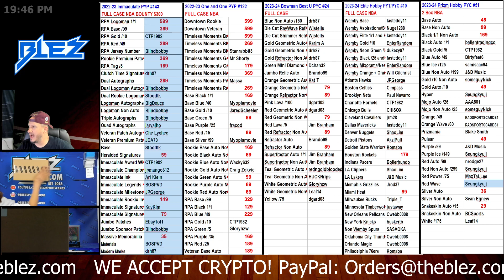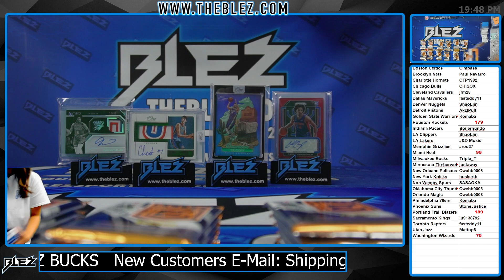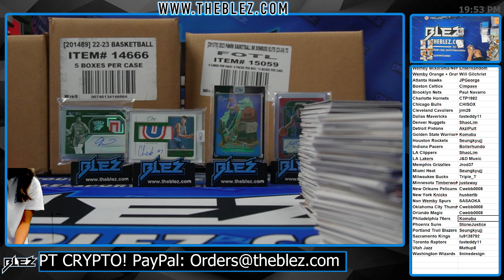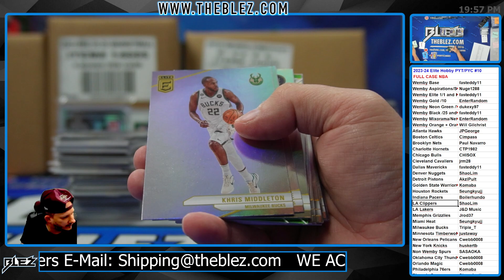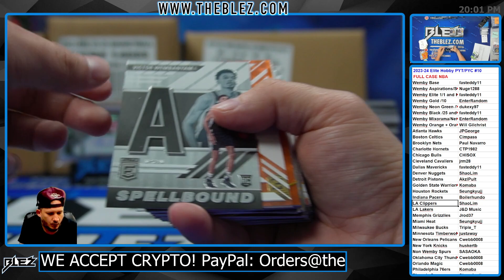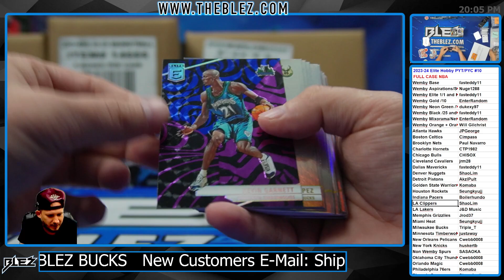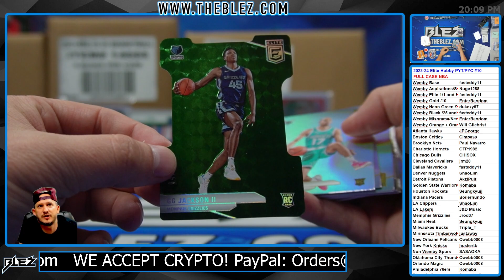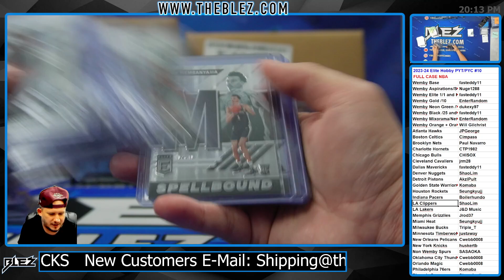2023-2024 Panini Elite Hobby FULL CASE BREAK #10 Pick Your Team Pick Your Color